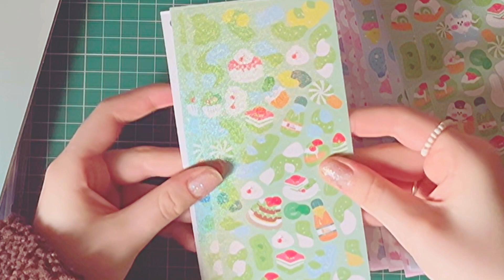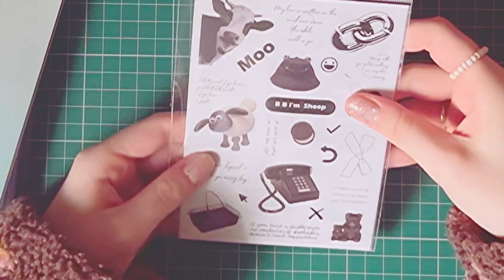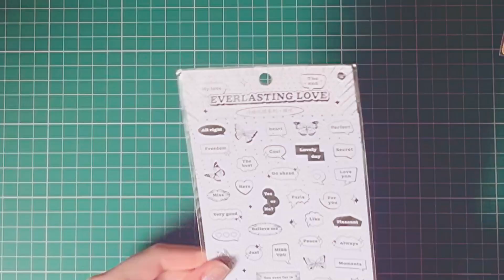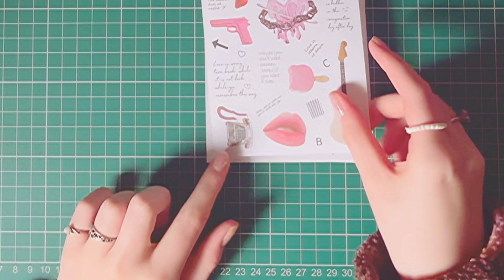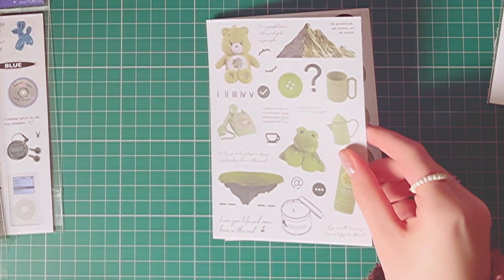big aliexpress stationery haul 🌷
socials if you'd like 🕊

depop — @txnxxki
ebay — satellitejihun

my trades and sales account ✨

Musician: Jeff Kaale

Musician: Summer Soul

Musician: Rook1e

Musician: Jeff Kaale